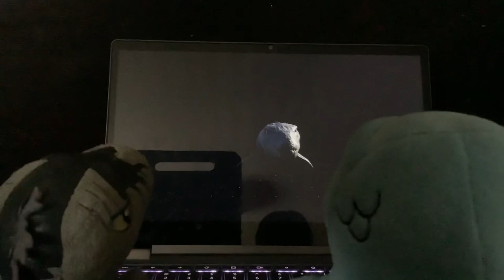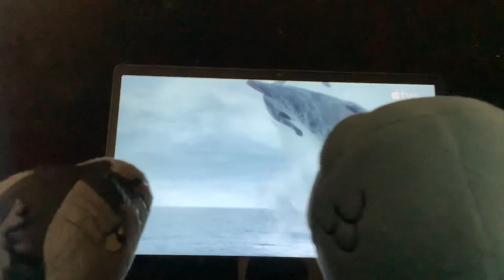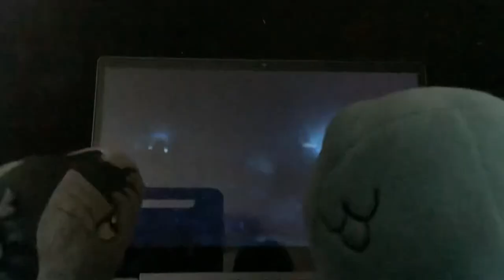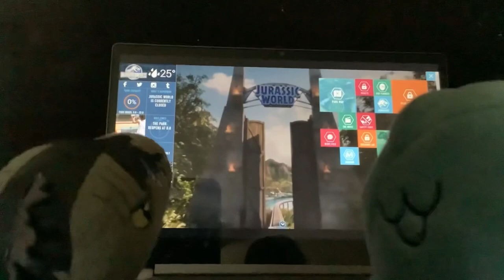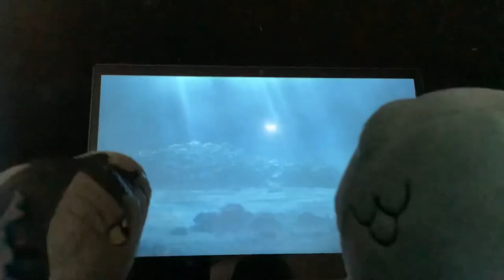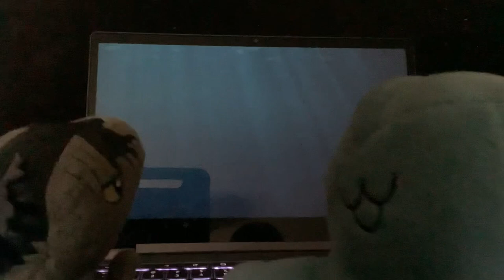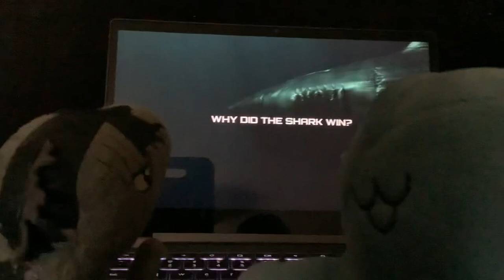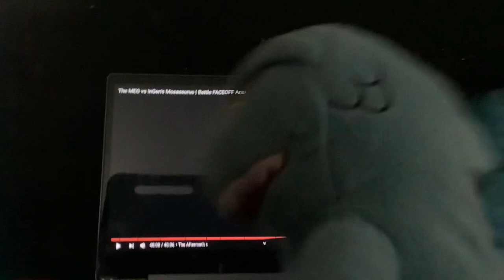Godzilla and Zeb React to The MEG vs InGen’s Mosasaurus | Battle FACEOFF Analysis (PART 2!)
Goji Center really stepped up his game